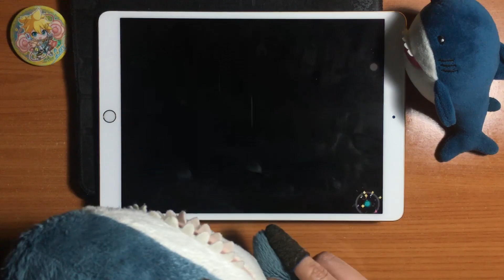Project SEKAI - Virtual Singer Version - Vampire's ∞ pathoS (Expert 27 - ALL PERFECT!!) [60fps]